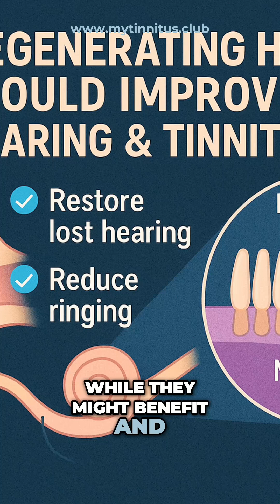gene therapy for tinnitus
“Let’s talk about stem cell and gene therapy for tinnitus.

There are promising clinical trials underway, and early results show that these approaches may reduce tinnitus perception for some people. But they’re still years away from being widely available — and they’re unlikely to eliminate tinnitus completely.

Even if hearing is restored and bothersome tinnitus decreases, here’s the reality: intensity isn’t the only factor. I’ve seen people with mild tinnitus suffer enormously because of how their brain reacts to it — and others with very loud tinnitus who are barely bothered.

That’s why the key isn’t only repairing the ear. It’s retraining the brain’s reaction to tinnitus.”

👉 Start learning how to do that with my FREE 4-day course